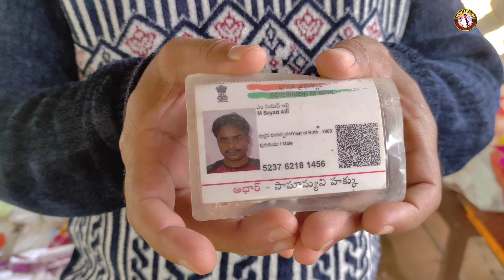Sri Durga Sthala | ಶ್ರೀ ಕ್ಷೇತ್ರ ದುರ್ಗಾ ಸ್ಥಳ | ದುರ್ಗಾಪರಮೇಶ್ವರಿ | ಸೋತವರಕೈ ಹಿಡಿದು ಕಾಪಾಡುವ ಪವರ್ಫುಲ್ದೇವಿ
Sri Durga Sthala | ಶ್ರೀ ಕ್ಷೇತ್ರ ದುರ್ಗಾ ಸ್ಥಳ | ದುರ್ಗಾಪರಮೇಶ್ವರಿ | ಸೋತವರಕೈ ಹಿಡಿದು ಕಾಪಾಡುವ ಪವರ್ಫುಲ್ kadur durgastala bombatkannadiga durga durgastalin popular durgasthala, durgastala kadur, dharmasthala temple

ನಿಮ್ಮ ಅಂಗಡಿ ಅಥವಾ ಬ್ಯುಸಿನೆಸ್ ಬಗ್ಗೆ video ಬೇಕಾದರೆ ಕಾಂಟ್ಯಾಕ್ಟ್ ಮಾಡಿ

More:-
  ಬೊಂಬಾಟ್ ಕನ್ನಡಿಗ ಕನ್ನಡ ಚಾನಲ್ ಗೆ ಸ್ವಾಗತ ಸ್ನೇಹಿತರೆ ನನ್ನ ಈ ಚಾನಲ್  ಜನರಿಗೆ ಉಪಯೋಗ ಆಗುವ ಮಾಹಿತಿಗಳನ್ನೂ ಜನರಿಗೆ ತಿಳಿಸಲಾಗುತ್ತೆ ನನ್ನ ಚಾನಲ್ ನಲ್ಲಿ ಜನರಿಗೆ ಉಪಯುಕ್ತ ಮಾಹಿತಿ ನೀಡುವುದು ಈ ಚಾನಲ್ ಉದ್ದೇಶವಾಗಿದೆ
ಪ್ರೆಂಡ್ಸ್ ಒಂದು Request ನಮ್ಮ  ಬೊಂಬಾಟ್ ಕನ್ನಡಿಗ ಕನ್ನಡ ಚನ್ನಲ್ ನಲ್ಲಿ ಗೊತ್ತಿಲದೆ ಯಾವುದೇ ತಪ್ಪು ಇದ್ದರೆ
                                                               ಕ್ಷಮೆ ಇರಲಿ.
                                             "ಜೈ ಹಿಂದ್ ,  ಜೈ ಕರ್ನಾಟಕ ಮಾತೆ ,
                                                           ವಂದೇ  ಮಾತರಂ